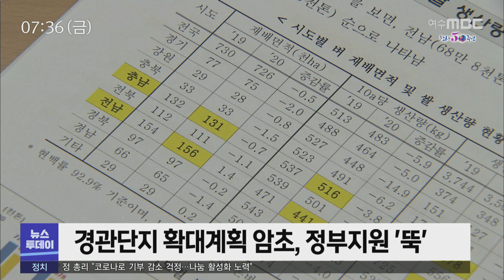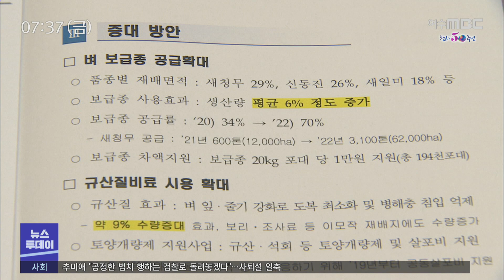생산량 늘려 소득 증대?.. 농정 일관성 있어야 - R (201204금/뉴스투데이)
◀ＡＮＣ▶
농도인 전라남도가 쌀 생산량 증대에
나섰지만, 쌀은 공급량에 따라 가격 부침이
큰 작물인만큼 농가에 실질적 도움이 될 지는
미지수입니다.

기후따라 생산량은 너울치는데,
정부 정책까지 오락가락하고 있습니다.

           ◀ＥＮＤ▶

           ◀ＶＣＲ▶
           ◀ＡＮＣ▶
지난 봄, 벚꽃과 유채꽃이 펼쳐졌던
월출산자락 평야지대.

대규모 쌀생산기지였지만,
타작물 재배 지원사업을 통해
경관작물로 전환했습니다.

농민들은 호응했습니다.

◀ＩＮＴ▶오선하 /영암군 탑동마을
"일은 편하고 모 심는게 일이 엄청 많아요.
그런데 일도 편하고 봄에는 사람들이 와서
경관, 꽃도 구경하고 하니까 괜찮죠"

2018년 30만평, 올해 50만 평, 내년에는
100만 평으로 확대할 계획이었지만,
난데없는 암초를 만났습니다.

쌀 대신 다른 작물을 지원하는
타작물 재배사업을 축소해오던 정부가
내년 예산을 전혀 세우지 않았기 때문입니다.

◀ＩＮＴ▶김경호 농축산식품국장
"기재부에서 전액 삭감이 됐고,
(국회) 농해수위 위원들이 '이 사업은 계속
진행해야 된다...', 나름대로 증액을 했어요.
그런데 최종 통과된 것에 의하면 전액 증액된
것이 삭감된 것으로..."

올해 전국의 쌀 생산량은 350만 톤.

긴 장마와 연이은 태풍으로
지난해보다 23만톤, 예상보다 12만 톤이
감소했습니다.

농작물은 예측 불가능한 자연재해에
취약해, 추수때까지 생산량을 장담하기
어려운 실정.

정부는 재배면적 자체를 줄이며 쌀 생산량
억제를 해왔지만, 다시 원위치로 돌아오게
됐습니다.

동시에 쌀 대신 콩 등 밭작물 재배를 늘려
밭작물 자급률을 높이려했던 계획도
물거품되게 됐습니다.

◀ＩＮＴ▶서삼석 의원 / 국회 농해수위
"생산억제 방식 보다는 기후변화에 적응력이
좋은 품종을 개발하는 쪽으로 방향을 틀어야
되고, 오히려 정부가 추진하고 있는 식량자급률
정책은 9개 정책 중에서 7개 정책이 퇴보하고
있는 현실입니다"

전라남도는 쌀생산성을 10% 높이면,
올해 쌀값 기준으로 연간 980억 원의
농가소득이 오를 것이라고 기대합니다.

하지만 쌀 생산조정제의 폐지로 인해
논 면적 증가 가능성, 쌀 소비량 감소 추이를
감안하면, 결국 정부정책 전환 없는
쌀 생산량 확대는 사상누각이 될 우려가
큽니다. MBC뉴스 양현승입니다.